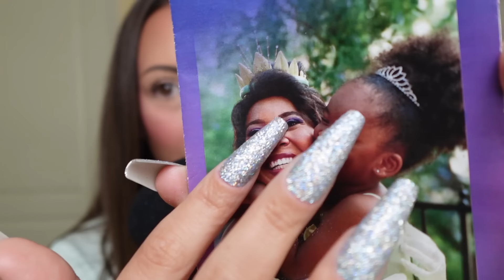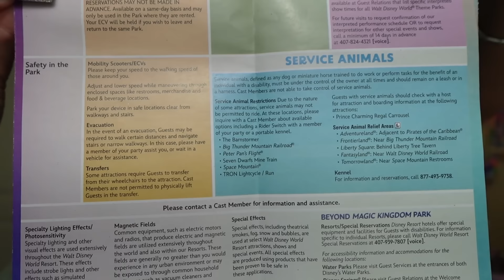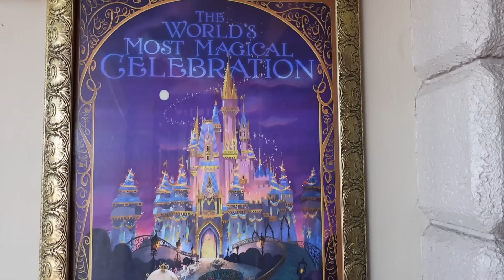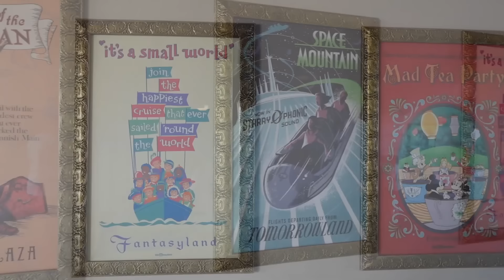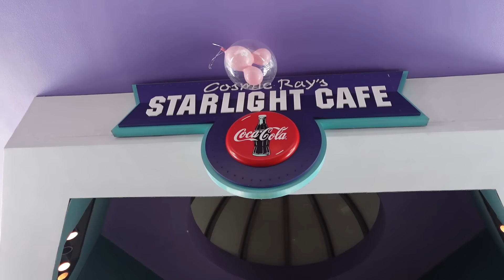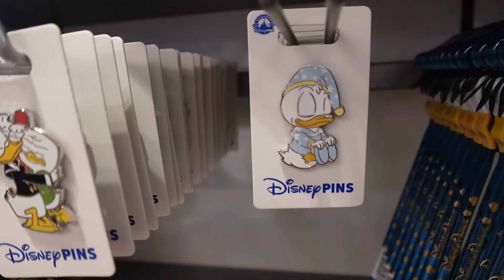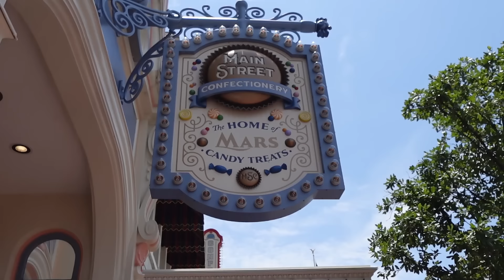ASMR My *PERSONAL* Guide to Disney's Magic Kingdom! 🏰✨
Nicole
601 Market Street

🏰✨My Links✨🏰

🏰✨Triggers In This Video✨🏰
Finger Flutters
Long Nails
Tapping
Whispering
🏰✨Time Stamps✨🏰
0:00-1:09 Intro
1:10-2:29 Magic Kingdom Park Map
2:30-4:39 Park Prep!
4:40-6:43 Attractions Posters
6:44-8:17 Main Street Train Station
8:18-9:31 Parade Spot Strategy
9:32-11:10 See Characters!
11:11-11:47 Casting Door
11:48-12:56 Adventureland Sights & Smells
12:57-13:56 Pirates of the Caribbean Ride & Gift Shop
13:57-15:39 Pecos Bills & Photo Spot
15:40-17:22 Splash Mountain People Watching
17:23-19:08 Tom Sawyer Island
19:09-20:19 Fireworks Viewing Spot
20:20-21:54 Liberty Square Riverboat
21:55-23:52 Columbia Harbour House
23:53-25:06 Haunted Mansion & Hidden Pluto
25:07-25:49 Peter Pan's Flight
25:50-26:32 Mickey's PhilharMagic
26:33-28:18 Back of Cinderella Castle
28:19-30:34 Storybook Treats
30:35-33:03 Cosmic Rays
33:04-34:47 Mickey's Star Traders
34:48-36:23 PeopleMover
36:24-36:57 Castle Pics
36:58-37:59 Ice Cream Parlor/Center Street
38:00- 38:55 Confectionary
38:56-39:30 Outro